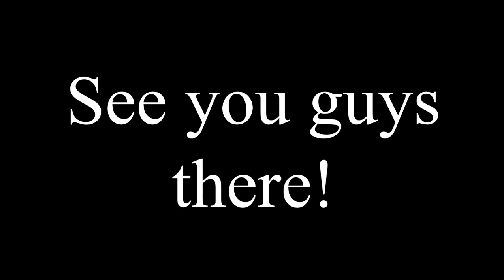I MADE A NEW CHANNEL.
The channel is totally Science based and already has two videos there.